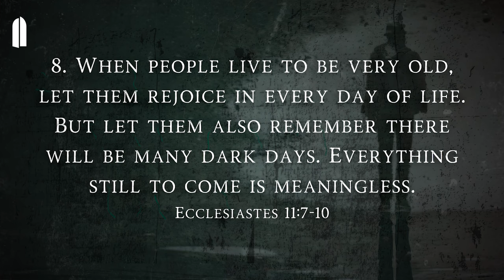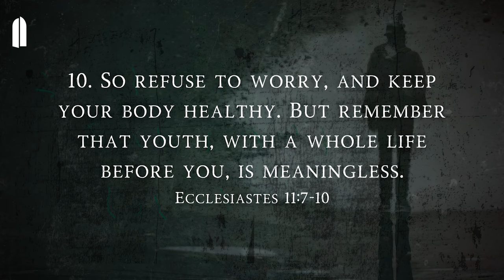Ageless Freedom | "Life Without God, Part 08" | Tullian Tchividjian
Ecclesiastes 11:7-10